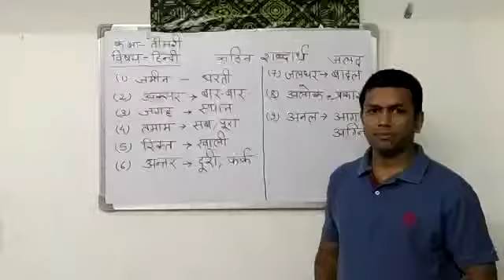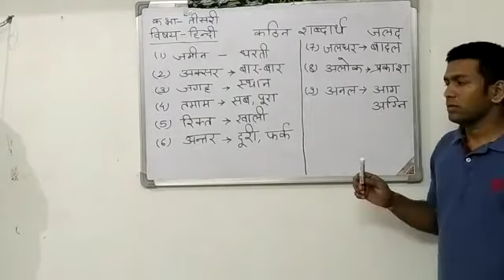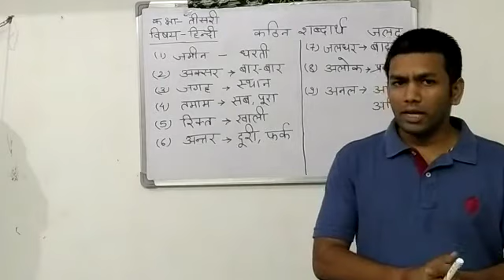कठिन शब्दार्थ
कक्षा तीसरी विषय हिंदी